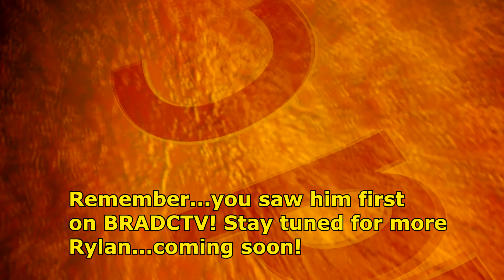House Of The Rising Sun Guitar Solo Singing No Lyrics Best Version Rising Star Performance Rock New